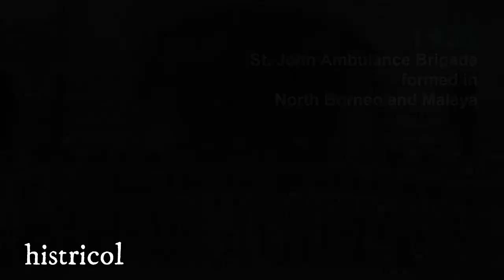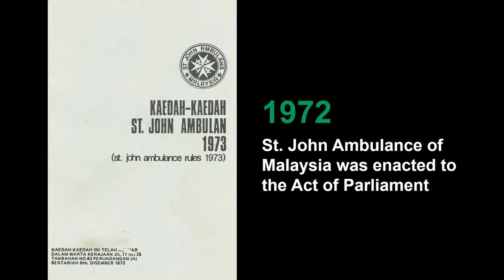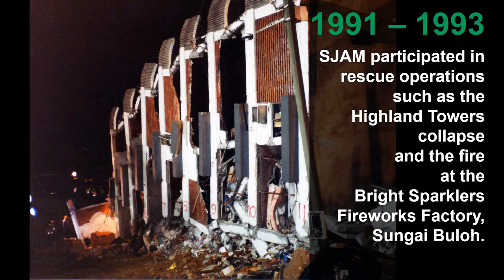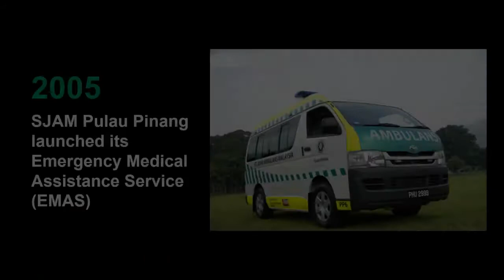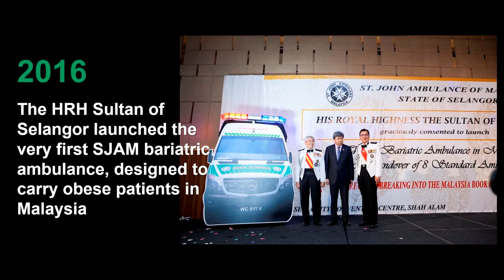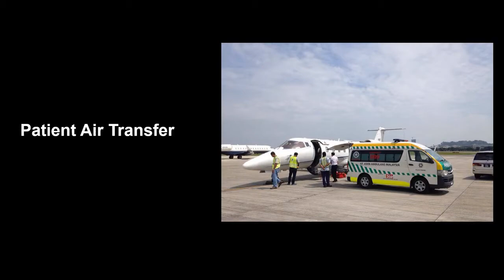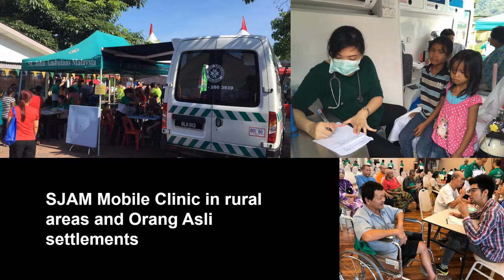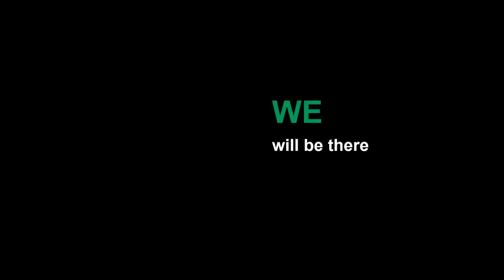St. John Ambulanc